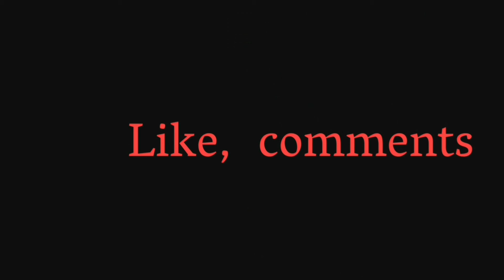របៀបធ្វើស្លា | តោះទៅមើលការធ្វើស្លារបស់បងប្អូនយើង | ការប្រកបអាជីពធ្វើស្លាមិនងាយស្រួលនោះទេបងប្អូន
+បាត់បង់ទ្រព្យសម្បត្តិ ជាវិបត្តិដ៏ធ្ងន់ធ្ងរ តែបើបាត់បង់ភាពក្លាហាន ប្រៀបដូចជាបាត់បង់អ្វីគ្រប់យ៉ាង។
+បញ្ចេញភាពក្លាហានយកមកប្រើ ដើម្បីប្រឈមមុខនឹងឧបសគ្គល្អប្រសើរជាជាងការអោនក្បាលចុះញ៉ម។
របៀបធ្វើស្លា